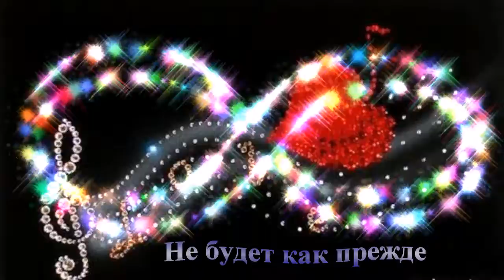Не будет как прежде